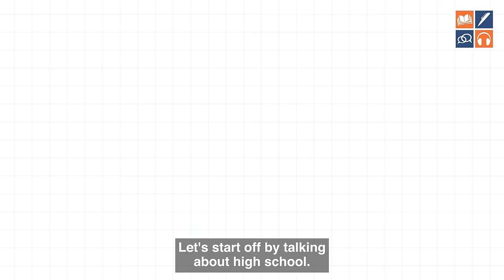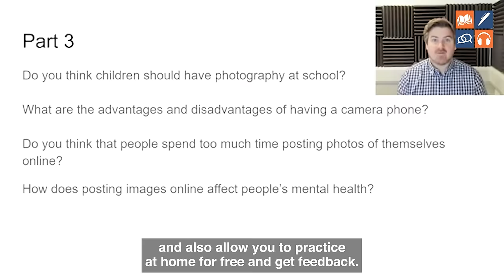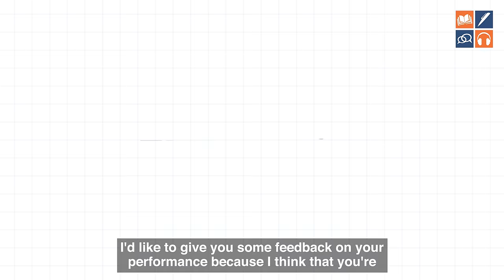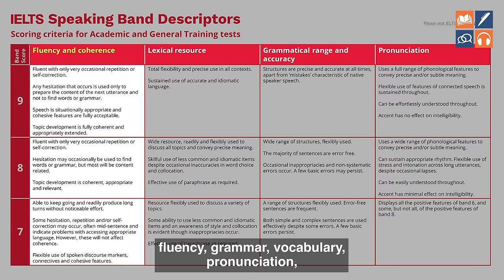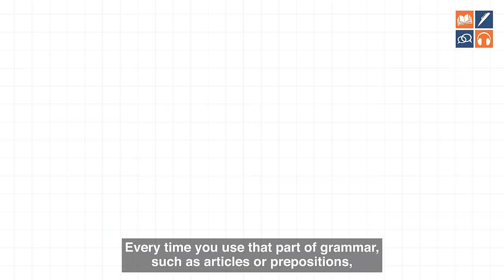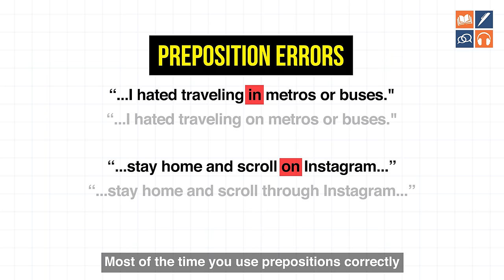IELTS Speaking Band 8.5 - Almost Perfect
Are you aiming for a Band 9 in IELTS Speaking but unsure what's holding you back? This IELTS Speaking Mock Test (Band 8.5) is here to guide you through!

You'll witness a near-perfect IELTS Speaking test. We dive deep into the performance of a student who was close to scoring a Band 9 but just missed it.

🔍 Key Highlights:

- Detailed Mock Test: Watch a realistic IELTS Speaking test unfold.

- Critical Errors Revealed: Identify the subtle mistakes that can cost crucial points.

- Expert Feedback: Learn from the comprehensive feedback provided, pinpointing what it takes to move from Band 8.5 to Band 9.

- Practical Insights: Gain valuable insights to refine your speaking skills and strategies.